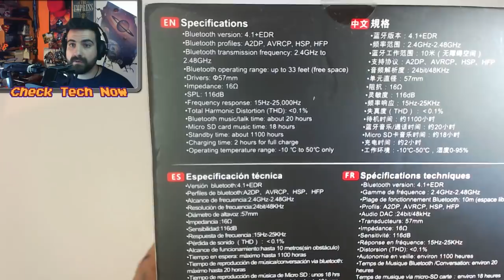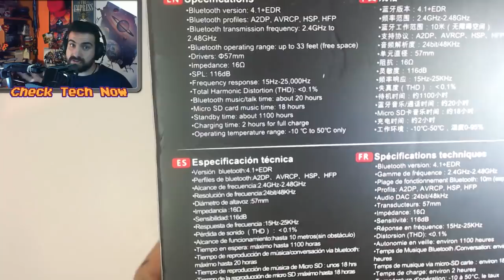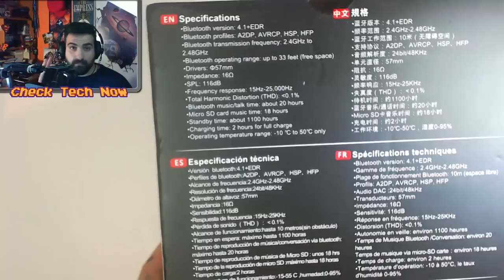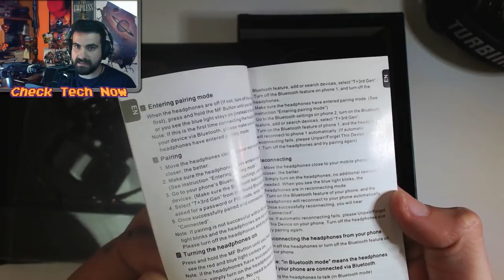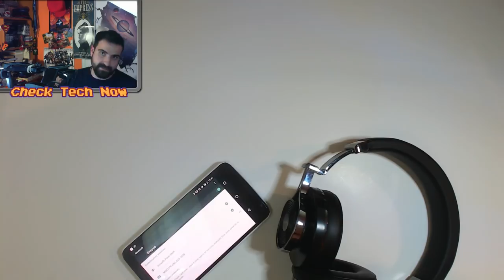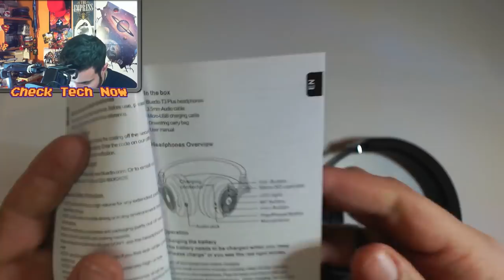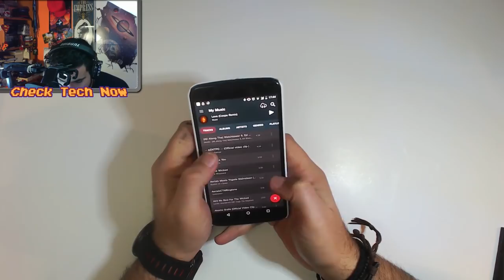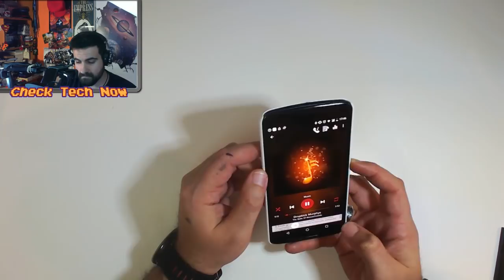🎧 Τα καλύτερα Value for Money ΑΣΥΡΜΑΤΑ ΑΚΟΥΣΤΙΚΑ??? Bluedio T3 plus 🎶 [Gearbest]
📌Η πρώτη μου εμπειρία με ασύρματα ακουστικά μπορώ να πω ότι είναι φοβερή. Η ένταση των ακουστικών αυτών είναι από  άλλο πλανήτη πραγματικά. Νομίζω ότι για το κόστος τους αξίζουν και με το παραπάνω.

🔊 Intro:
331Erock